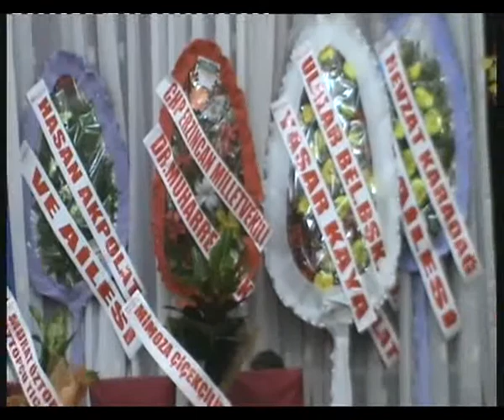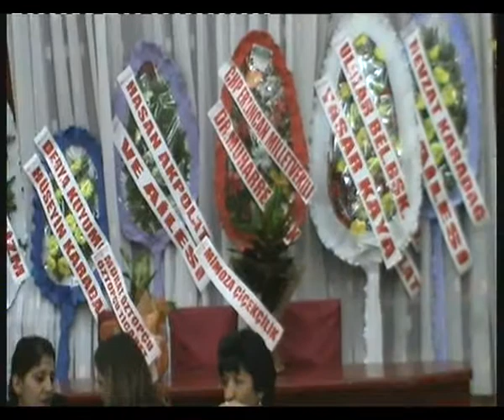koçyatağı köyü gecesi 23-02-2013-2